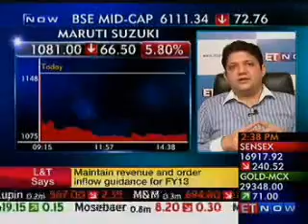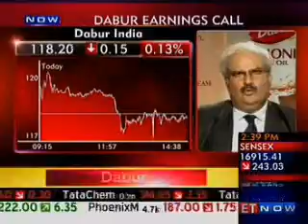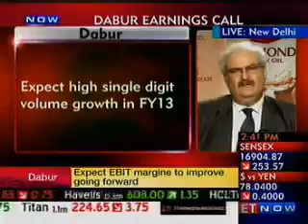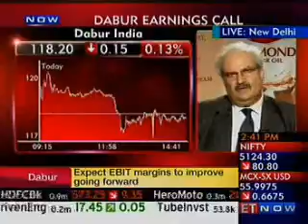23 July2012 ET Now